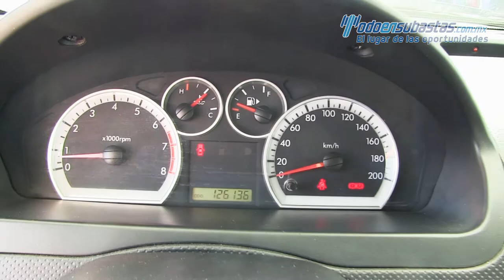Chevrolet · Aveo · 2013 - 161855